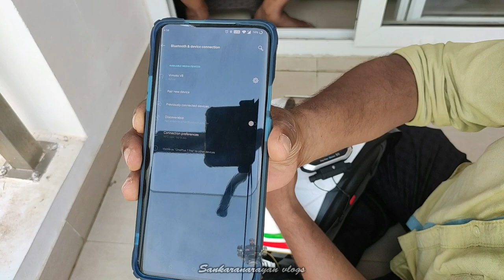ViMotoV8 | Pairing V8 to V8 and Mobile | Product Review | Helmet Bluetooth Intercom Headset | தமிழ்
ViMoto V8 Helmet Bluetooth intercom Headset System Unboxing Video, Bought this from Aliexpress and it got delivered in 12days.

Product Features:

- Easy to install, is equipped with all the necessary accessories for different helmets.

- Connects to the phone via bluetooth, to answer the phone and listen to music.

- Comes with cables that allow you to connect GPS / Sat Nav., Media / MP3 player, and walkie talkie.

- Good sound / sound quality over 80 km, depending on helmet (full face / open face).

- Water resistance.

- Battery life: 10-13 hours for V8. You can be sure the quality and durability of the product.

- 850mAh battery, which can last 10-13 hours at full charge.

- No transmission disturbs up to 80-110 km / h.

- Can pair with 2 different Bluetooth enabled mobile phones.

- Good Quality of Bluetooth music and voice calls.

- Automatic reminders that the battery is low and needs charging on a Bluetooth headset.

-Works only in 10Meters distance.